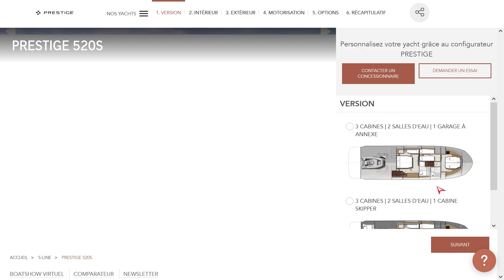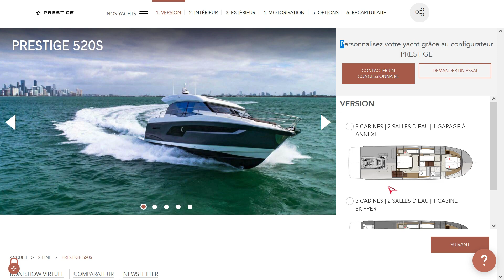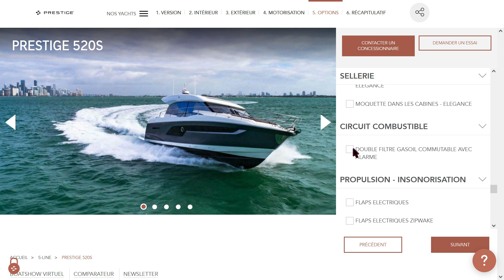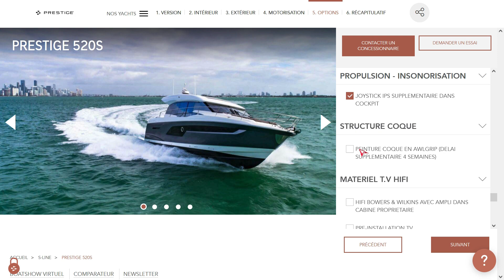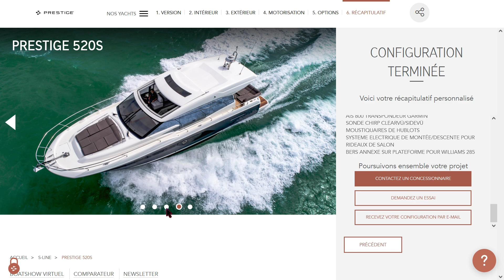CONFIGURATION DE MON YACHT